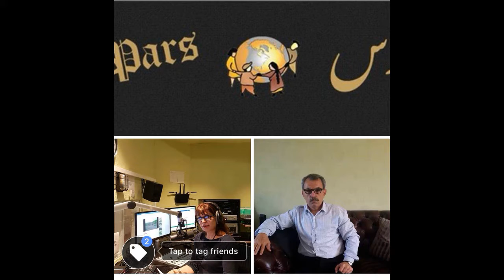گفتگوی رادیو پارس با آقای غلام عسگری فعال سیاسی در مورد مسائل روز ایران